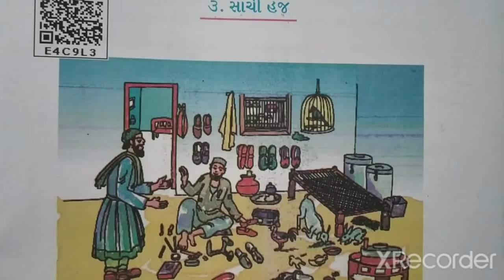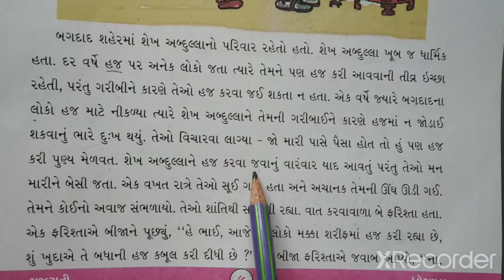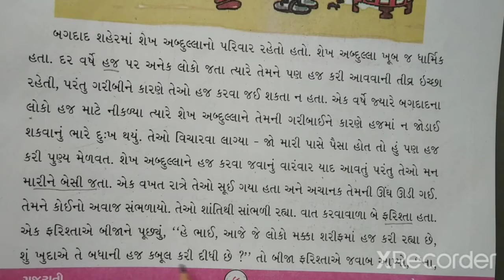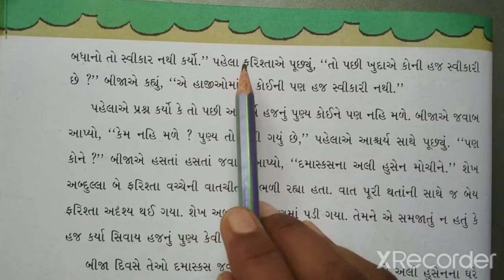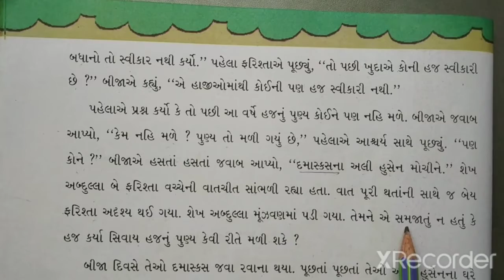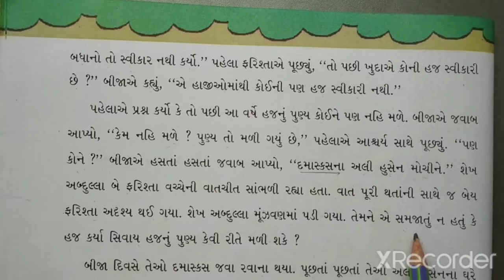STD-6 GUJARATI CH-3 PART-1 (ENG MED)